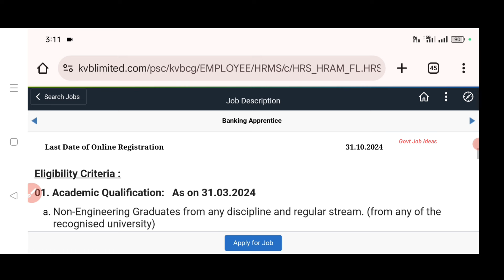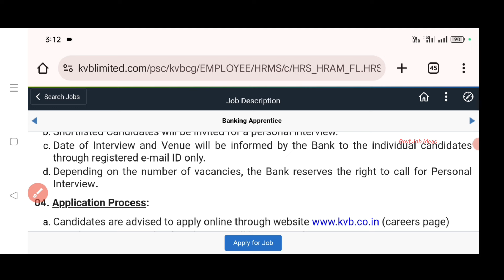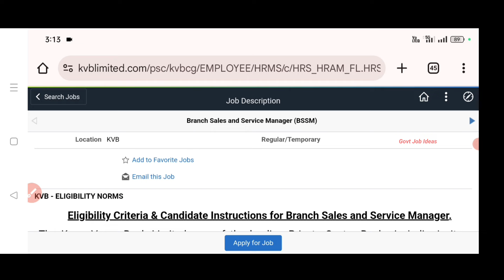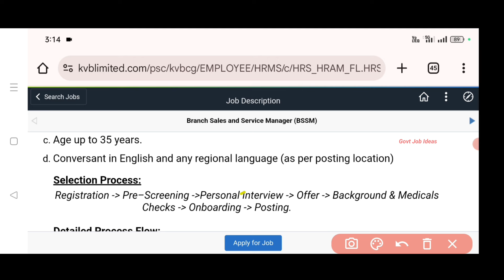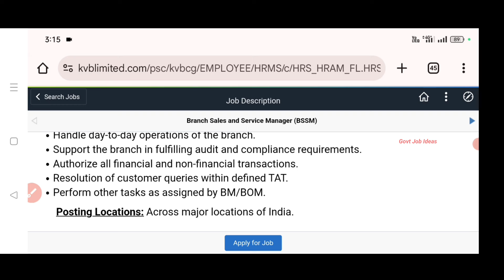📣KVB Bank Recruitment | Salary-35000 | No Exam,No Fees | Freshers | Bank Jobs | TAMIL..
KVB Bank Recruitment..